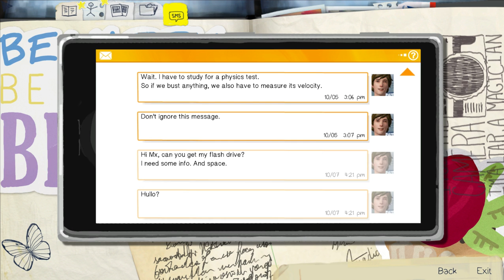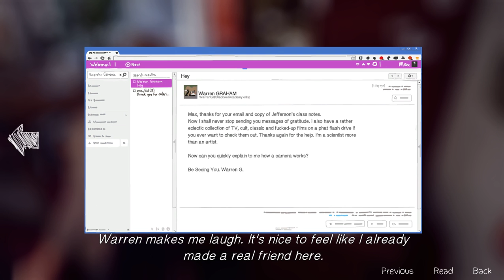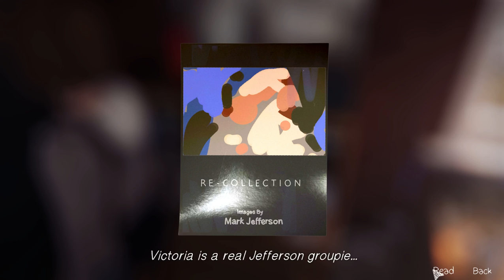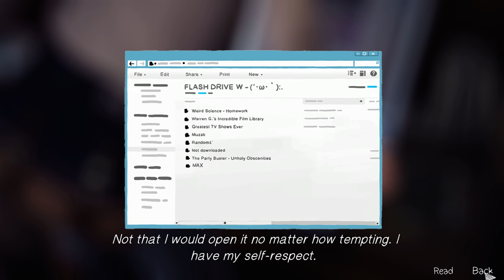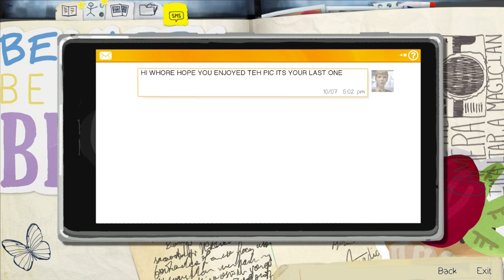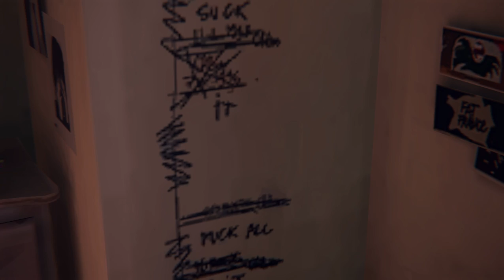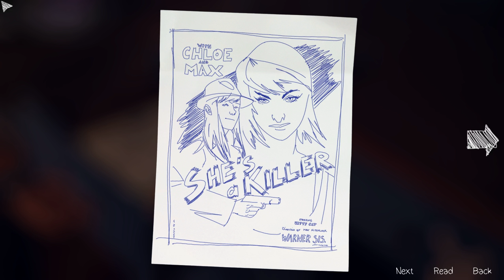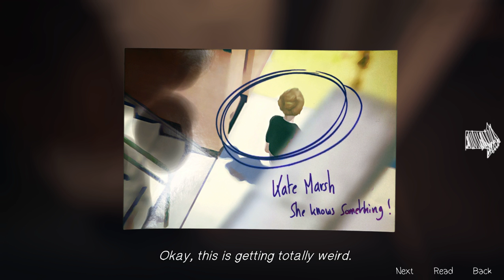Let's Play Life is Strange Part 2 - episode 1 by Nathan Smiddy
this is my blind Lets plays of Life is Strange Part 2 episode 1

Life Is Strange is an episodic graphic adventure video game developed by Dontnod Entertainment and published by Square Enix. Wikipedia
Initial release date: January 29, 2015
Developer: Dontnod Entertainment
Publisher: Square Enix
Awards: The Game Award for Games For Change
Platforms: PlayStation 4, Xbox One, PlayStation 3, Xbox 360, Microsoft Windows
Designers: Sebastien Gaillard, Sebastien Judit, Baptiste Moisan